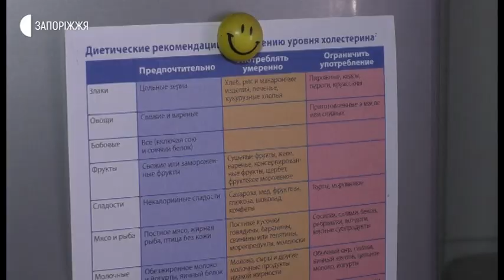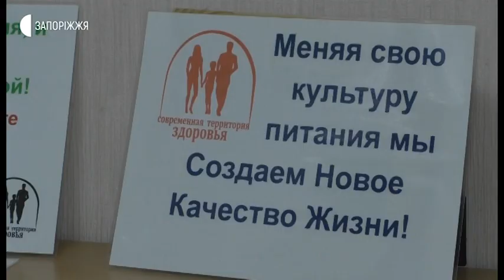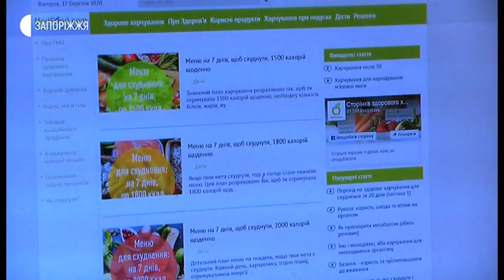Новини - Весняне харчування - 19.03.2020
Як правильно перейти на весняний режим харчування, які його відмінності, і як не нашкодити собі? Чи варто зараз розпочинати дієти і як правильно дотримуватися Великого посту? На ці запитання відповіді шукали журналісти Суспільного.